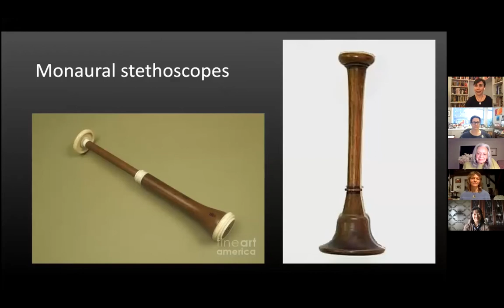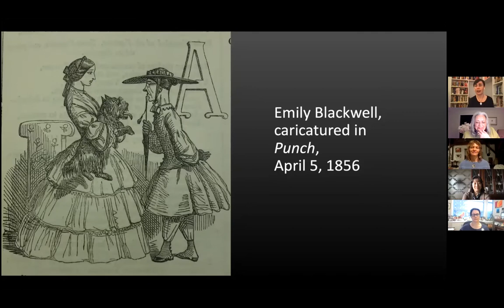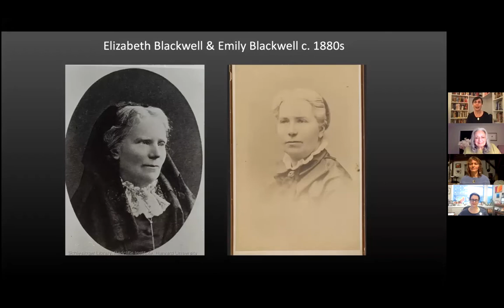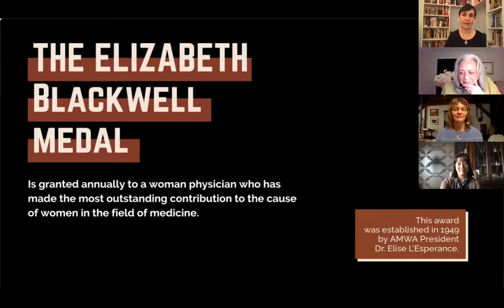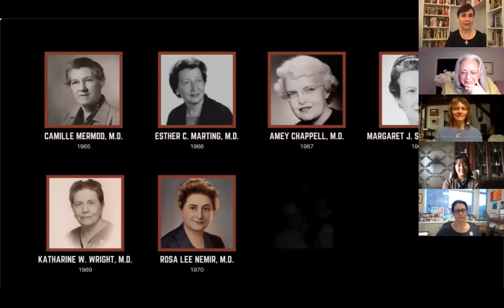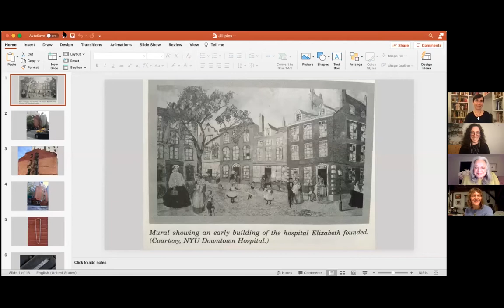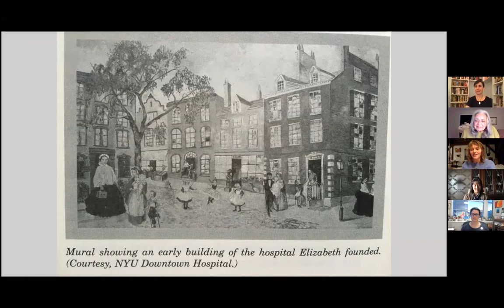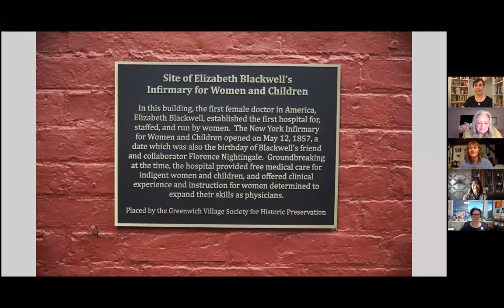Elizabeth Blackwell’s 200th: Legacies of Innovations and Medicine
Join us to celebrate the 200th birthday of the first woman doctor in America and heath care pioneer Elizabeth Blackwell, and the release of Janice P. Nimura’s dual biography The Doctors Blackwell on the groundbreaking sisters and doctors Elizabeth and Emily Blackwell. Nimura will be joined by Dr. Vivian Pinn, recipient of the Blackwell Medal of the American Medical Women’s Association, and Jill Platner, owner of the building on the corner of Bleecker and Crosby Streets in today’s NoHo Historic District where, in 1857, the Blackwells founded the New York Infirmary for Indigent Women and Children.

The Blackwells’ Infirmary was the first hospital staffed entirely by women. Its staff and interns brought groundbreaking and much-needed medical help and hygienic guidance to the overcrowded tenements of the surrounding neighborhoods. We will explore the Blackwells’ legacy locally in the Infirmary building itself, and in much broader ways through the work of women in medicine and changes they wrought in the field of public health.

Janice P. Nimura received a Public Scholar Award from the National Endowment for the Humanities in support of her work on The Doctors Blackwell. Her previous book, Daughters of the Samurai: A Journey from East to West and Back, was a New York Times Notable book in 2015. Her essays and book reviews have appeared in the New York Times, the Washington Post, the Los Angeles Times, Smithsonian, The Rumpus, and LitHub, among other publications.

Vivian W. Pinn, MD was the first full-time Director of the Office of Research on Women’s Health (ORWH) from 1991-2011 at the National Institutes of Health (NIH) and NIH Associate Director for Research on Women’s Health. Prior to that, she was Professor and Chair of the Department of Pathology at Howard University College of Medicine, Associate Professor of Pathology and Assistant Dean of Student Affairs at Tufts University School of Medicine, and Teaching Fellow at Harvard Medical School. Through the ORWH, she led NIH efforts to implement and monitor the inclusion of women and minorities in clinical research funded by the NIH.  More recently, she focused on the importance of sex differences research across the spectrum from cellular to translational research and implementation into health care. Dr. Pinn also co-chaired The NIH Working Group on Women in Biomedical Careers. Read Dr. Pinn’s full biography here.

Co-hosted by the American Medical Women’s Association